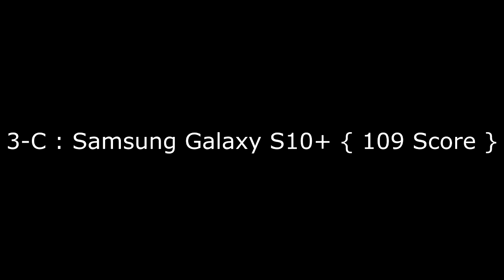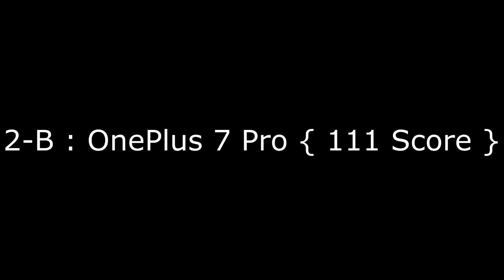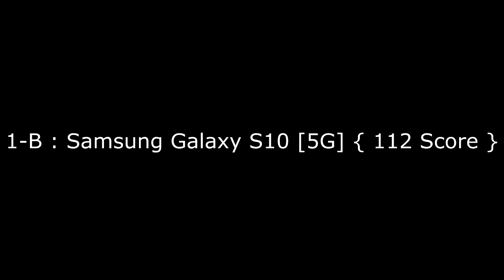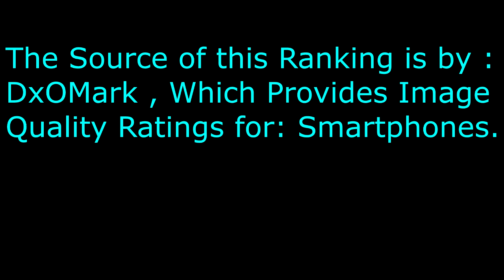Top 5 Best Camera Smartphones | JULY 2019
Top Smartphone for Photography - Top Five Best Camera Phones.